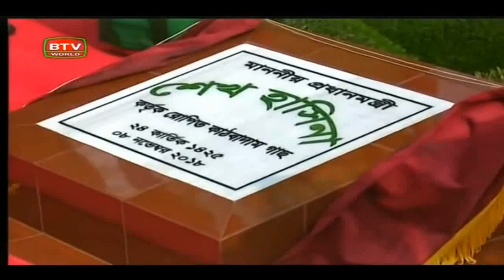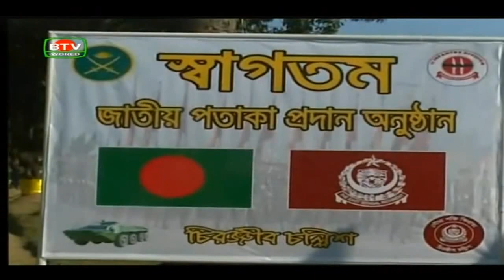Bangladesh Television English News at 10 PM on 08.11.2018